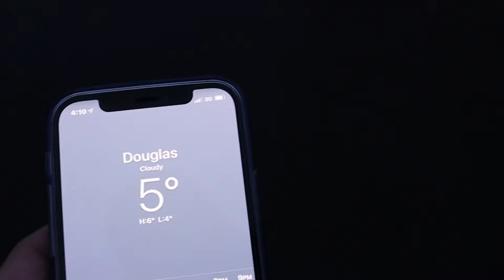Shooting photos with my brand new Canon!